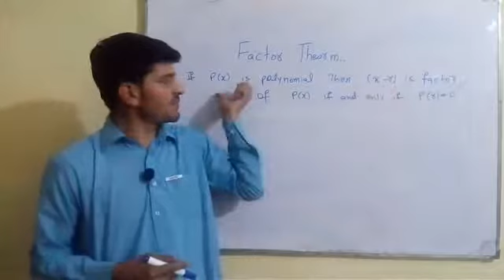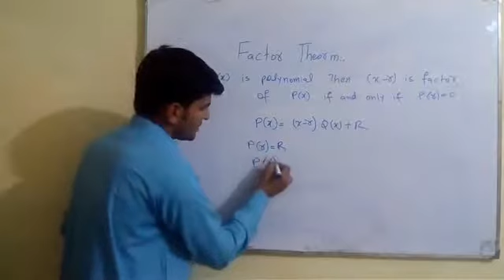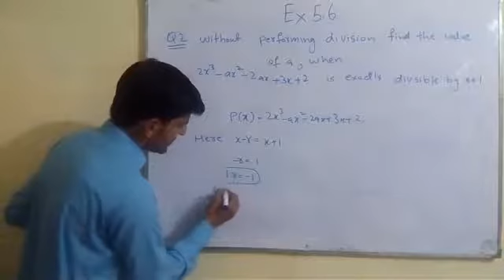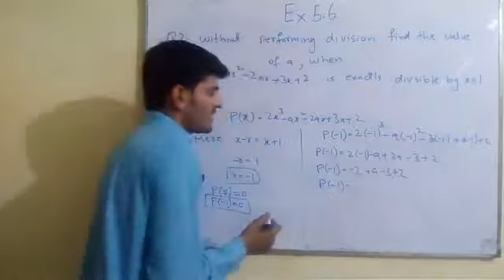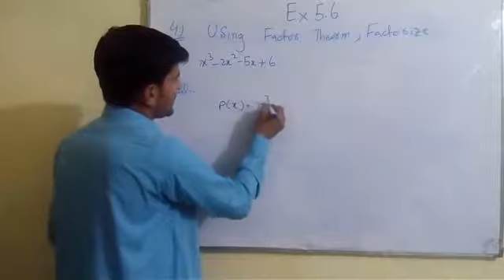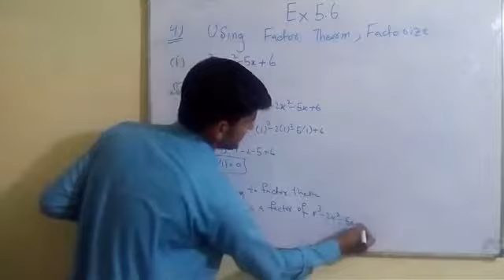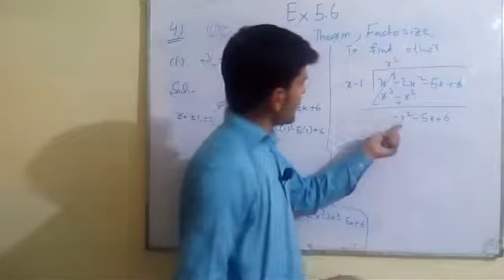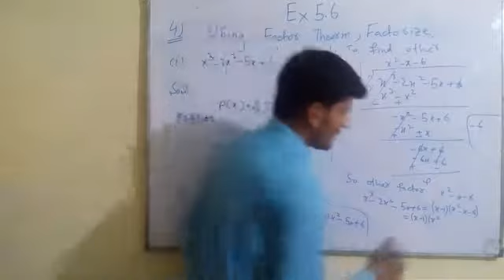9th Mathematics Ex5.6 part2 | Factor Theorem Use of Factor Theorem